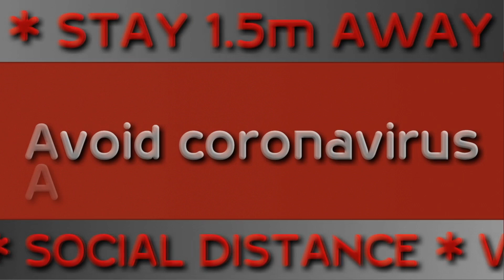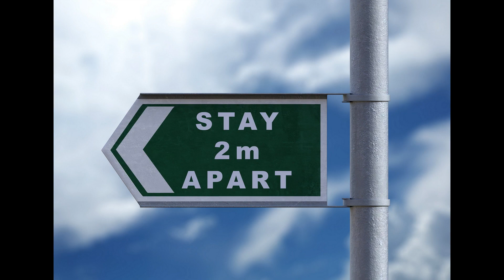HOW TO PROTECT YOURSELF AGAINST CORONAVIRUS - STAY HOME SAVE LIVES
BE INFORMED!!! Get the latest Global Statistics and News about COVID-19 Everyday!